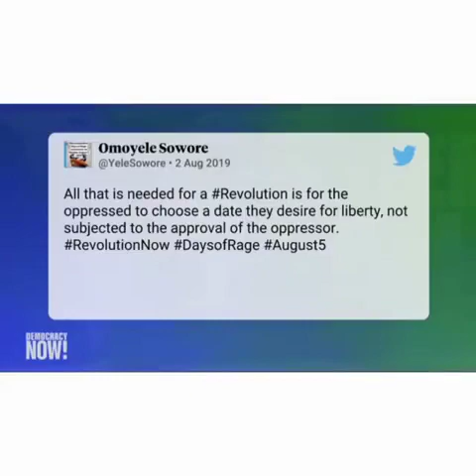Omoyele Sowore’s Wife Speaks With International Media Outlet on Sowore’s Detention_SoworeNow